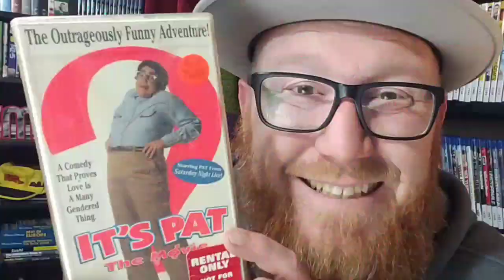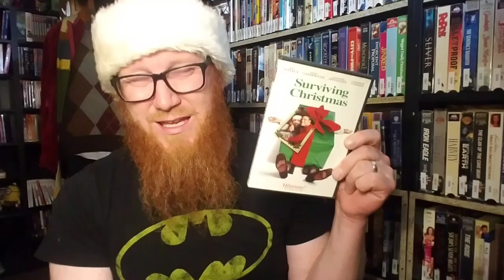Surviving Christmas - Movie Review